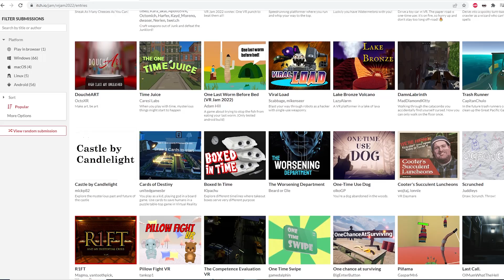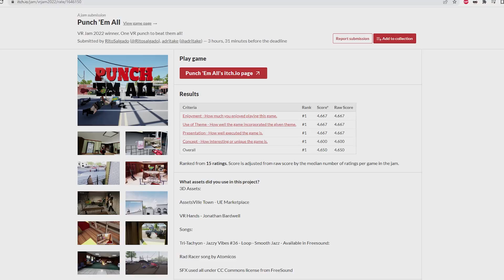The Best Games of VR JAM 2022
For the third time, I had the chance to host the VR JAM, a competition were the goal is to create a VR game in only 9 days. In this video, I'll share with you my personal favourite.

If you want to learn VR dev, here are some other really good channel you should appreciate :

⌨️ Game Dev

👨‍🎓 Vr Dev